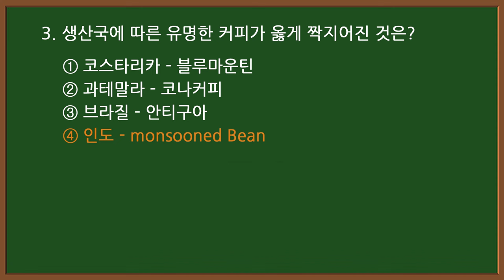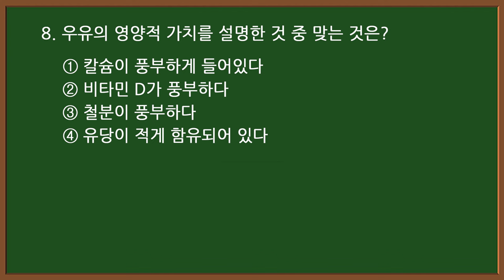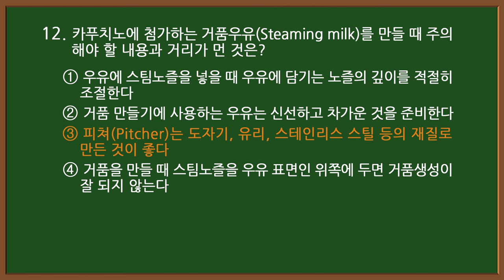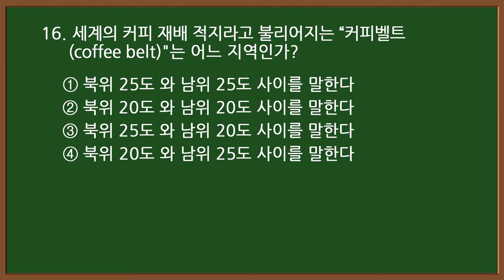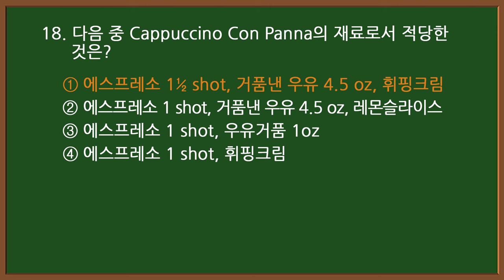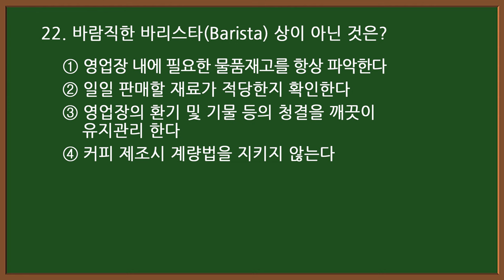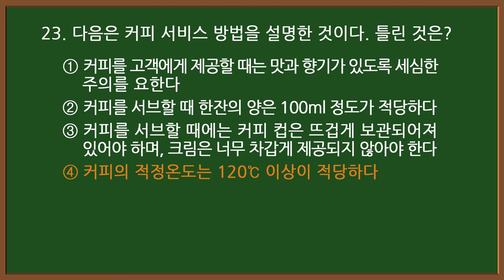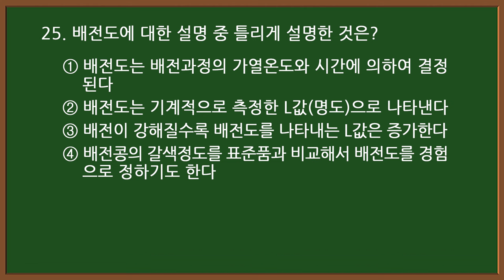#7-1 [바리스타 자격증시험] ☕ 2급 필기 기출 25문제